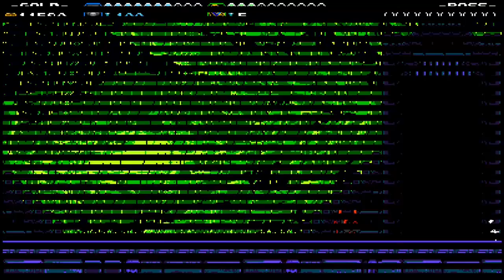Let's Play - Shovel Knight #09